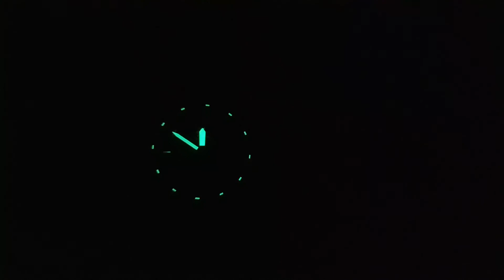Zver a chladná noc